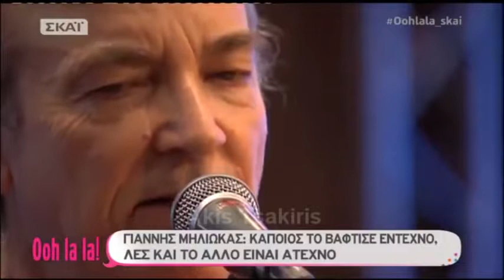Γιάννης Μηλιώκας:"Εγώ θέλω ένα άρωμα να διώχνει τις γυναίκες"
Γιάννης Μηλιώκας | ΣΚΑΙ | Ooh la la! με την Σάσα Σταμάτη